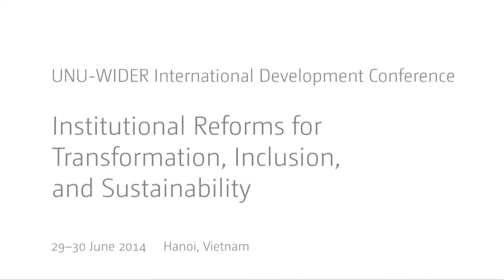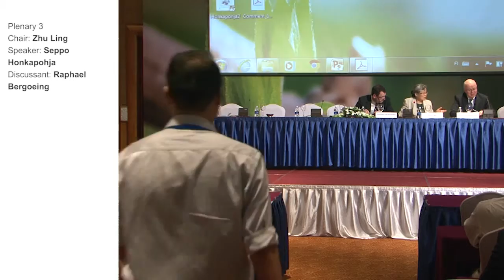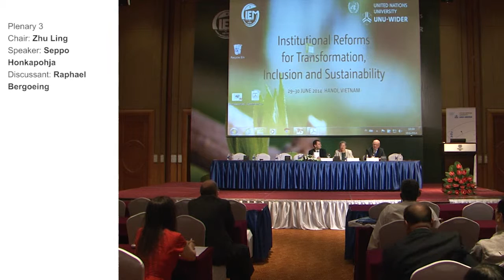TIS Conference - Plenary 3 Q+A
Plenary 3